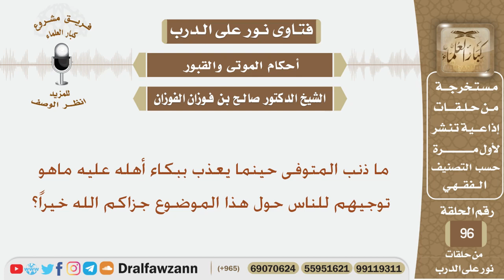ما ذنب المتوفى حينما يعذب ببكاء أهله عليه؟ الشيخ صالح بن فوزان الفوزان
نص السؤال:
ماذنب المتوفى حينما يعذب ببكاء أهله عليه ماهو توجيهم للناس حول هذا الموضوع جزاكم الله خيراً؟
السيرة الذاتية :
للاشتراك في قناة الشيخ صالح الفوزان

رئيس الفريق
لمشروع كبار العلماء